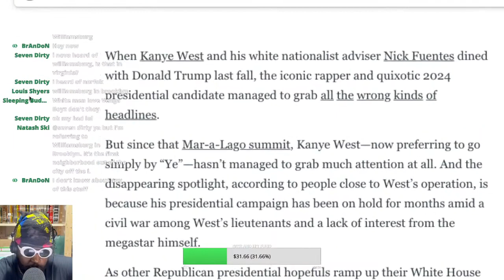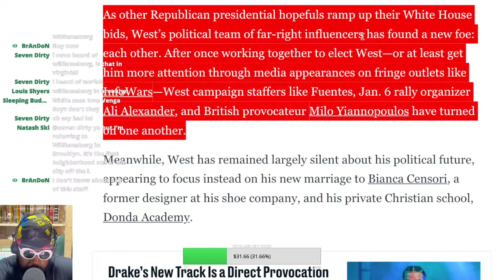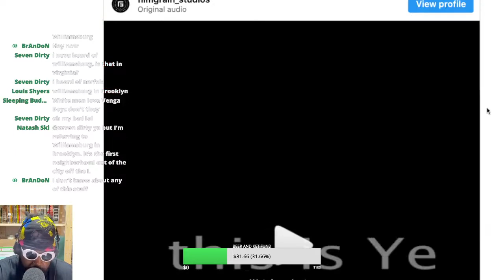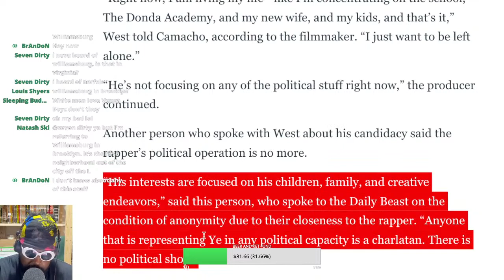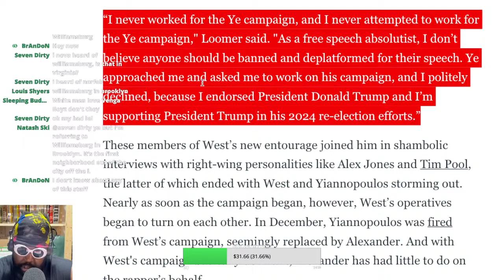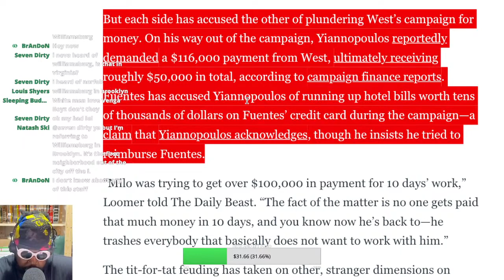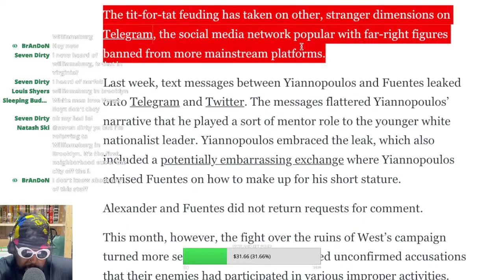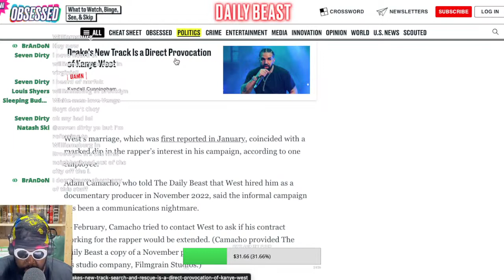Ye fka Kanye West says his 2024 Presidential campaign is OVER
YE KANYE WEST YE2024 I just want to be left alone Ali Alexander Milo Yiannopoulos Nick Fuentes